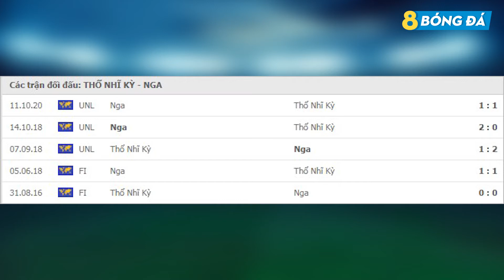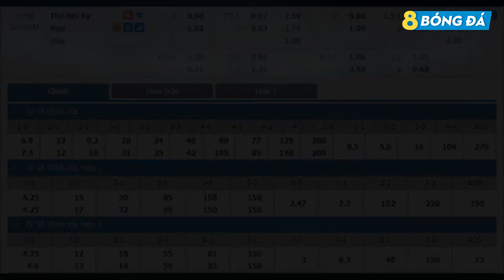NHẬN ĐỊNH THỔ NHĨ KỲ VS NGA TRẬN 0H00 NGÀY 16/11/2020 | UEFA NATIONS LEAGUE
Nhận định đội Thổ Nhĩ Kỳ – UEFA Nations League
Bóng đá Thổ Nhĩ Kỳ không có được những bước tiến rõ rệt nào những năm gần đây, nếu không muốn nói là tụt dốc. Ở kỳ UEFA Nations League này, đội chủ nhà cũng đang có những màn trình diễn hết sức thất vọng. Trải qua 4 vòng đấu họ chưa 1 lần được hưởng niềm vui chiến thắng, trong khi đó phải nhận 3 trận hòa cùng 1 thất bại. Hiện tại với 3 điểm thì Thổ Nhĩ Kỳ đang đứng ở vị trí thứ 3 trên BXH. Họ kém ngôi đầu của Nga lên đến 5 điểm và chỉ hơn đội bét bảng Serbia 1 điểm. Như vậy, nếu thi đấu không cẩn trọng ở 2 vòng đấu cưối thì rất có thể Thổ Nhĩ Kỳ sẽ phải trả giá đắt. Phong độ thi đấu của Thổ Nhĩ Kỳ lúc này là rất nhạt nhòa, liên tiếp 6 lần ra sân vừa qua họ không biết đến mùi vị chiến thắng. Thậm chí cả 4 lần đón khách gần nhất thì Thổ Nhĩ Kỳ cũng chỉ biết đến hòa và thua.

Nhận định đội Nga – UEFA Nations League
Để chuẩn bị cho kỳ World Cup 2018 tổ chức trên sân nhà, đội tuyển Nga đã có những đầu tư mạnh mẽ cho chính sách đào tạo trẻ. Sau khi thi đấu thành công ở VCK cách đây 2 năm, Gấu Nga đang được thừa hưởng một đội hình trẻ trung đầy chất lượng. Đó là lý do giúp họ thi đấu ấn tượng suốt quãng thời gian vừa qua. Sau khi vượt qua vòng loại Euro 2021, lúc này Nga đang chơi rất hay ở bảng C UEFA Nations League – League B. Cụ thể, sau 4 vòng đấu họ hòa 2 và thắng 2, mang về 8 điểm để đứng ở vị trí dẫn đầu trên BXH. Như vậy, Nga đang có cơ hội lớn để giành lấy tấm vé thăng hạng lên League A mùa sau. Trước mắt đội khách còn 2 trận đấu để quyết định số phận của mình và tất nhiên họ sẽ bung sức để giữ lợi thế. Cần biết rằng, 5 lần chạm trán Thổ Nhĩ Kỳ trước đó thì Nga hoàn toàn bất bại khi hòa 3 và thắng 2.

NHẬN ĐỊNH DỰ ĐOÁN SOI KÈO TỈ SỐ BÓNG ĐÁ HÔM NAY
KÊNH YOUTUBE CHÍNH THỨC CỦA 8BONGTV.COM